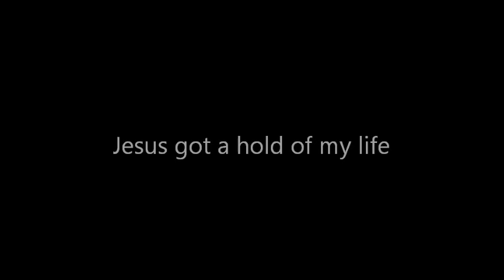Couch Sessions with Rickey Blades